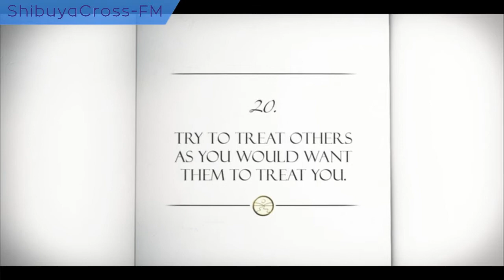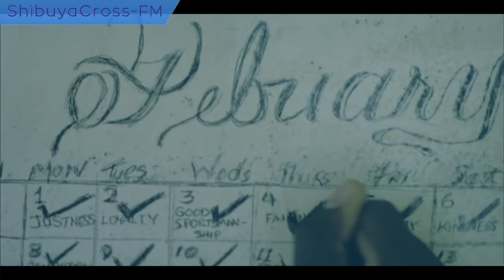【マジカルハッピーShibuyaラジオ】2021.11.03放送分 MC 大橋めりさ 中村敦 黒澤愛吏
MC 大橋めりさ